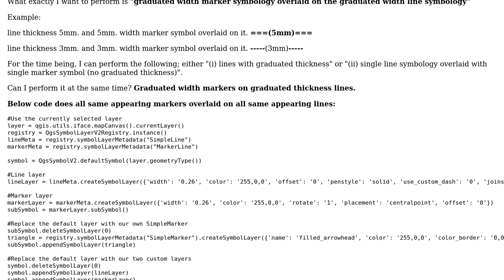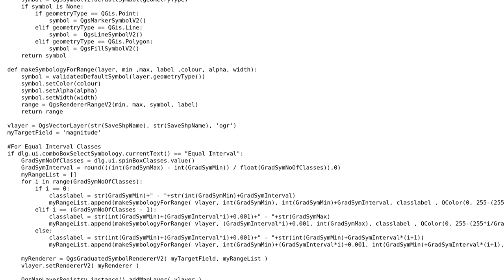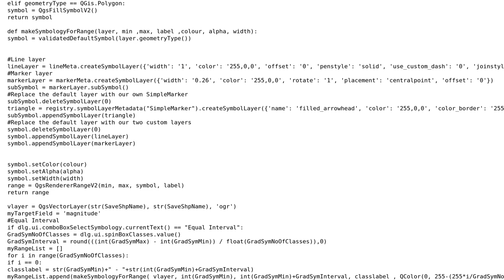GIS: How to create a symbol with graduated marker size and line width in pyQGIS?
With thanks & praise to God, and with thanks to the many people who have made this project possible! You are responsible for your own actions.